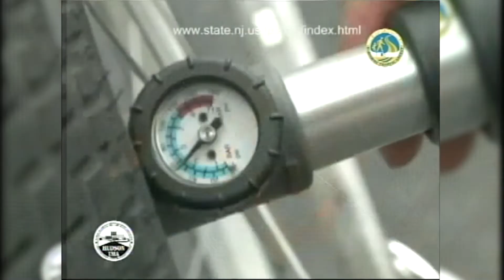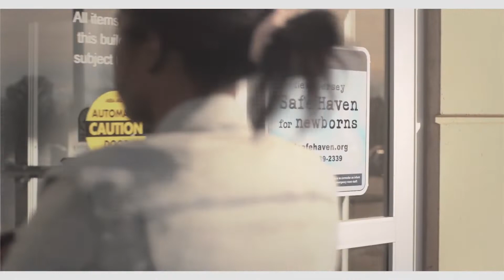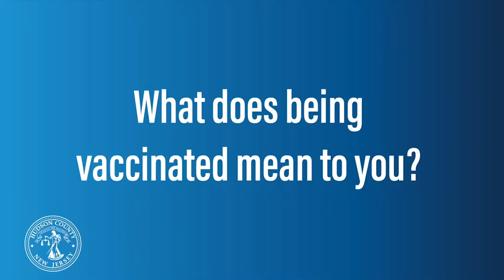Stick @ Nite guest Rob Menendez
Anthony L. "Stick" Romano is joined by US Congressional 8th District NJ Candidate, Rob Menendez. Stick asks Rob what his platform is and some of the issues he wants to conquer.